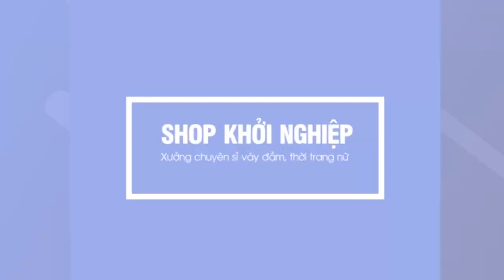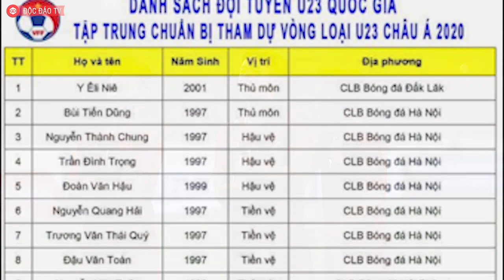PVF Của Tỷ Phú Phạm Nhật Vượng Và 'Sự Lên Ngôi' Qua Bàn Tay HLV Park Hang Seo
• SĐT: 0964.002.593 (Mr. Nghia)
Sau HAGL hay Hà Nội đóng góp công lớn cho sự thành công của bóng đá nước nhà suốt hơn một năm qua, vòng loại U23 châu Á 2020 vừa qua ghi nhận thêm sự lên ngôi của một lò đào tạo khác là PVF, khi HLV Park Hang Seo đã sử dụng hàng loạt quân số của lò đào tạo này để làm nên chuyện.